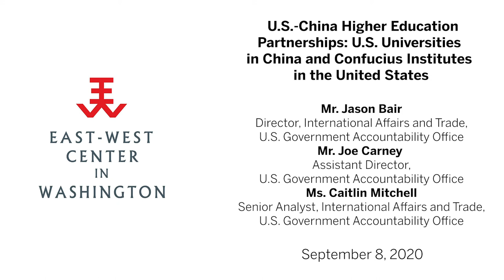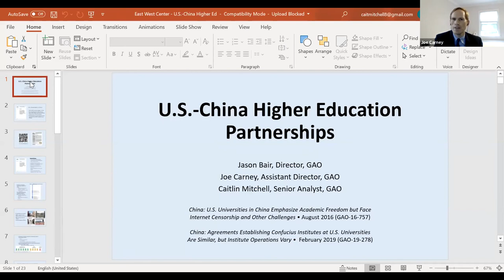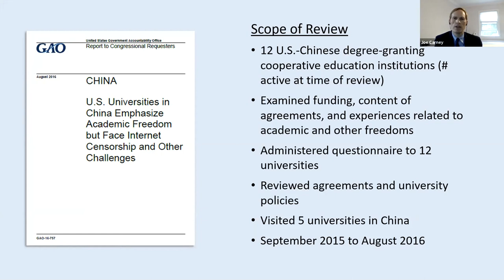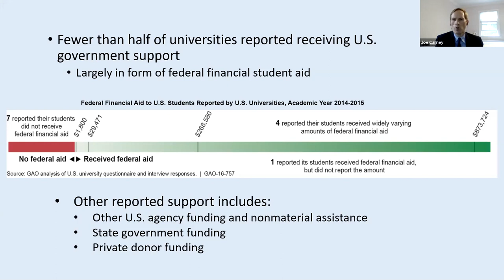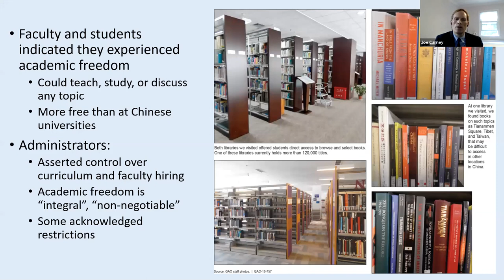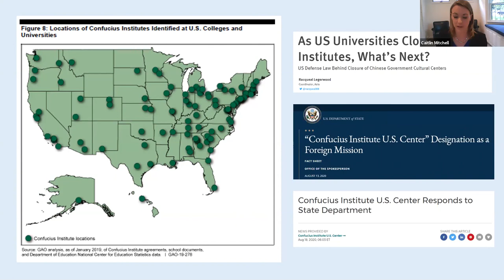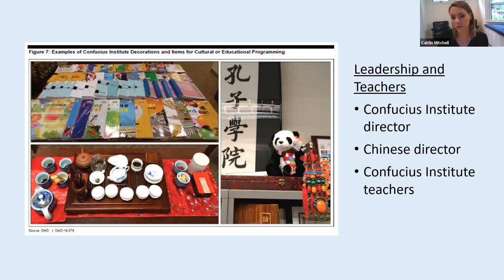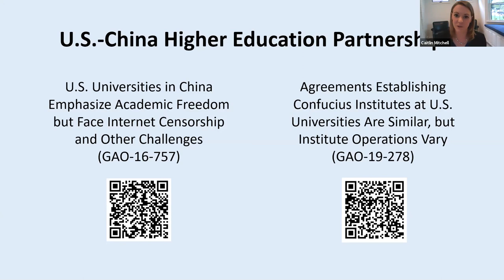U.S. Universities in China and Confucius Institutes in the United States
The United States and China have established various higher education partnerships—a number of U.S. universities have opened institutions in China, and there were at one time nearly 100 Confucius Institutes in the United States. This panel discussed GAO findings on U.S. universities in China (GAO-16-757) and Confucius Institutes (GAO-19-278), including academic freedom, international agreements, and program operations.

Panelists:
Mr. Jason Bair, Director, International Affairs and Trade, U.S. Government Accountability Office

Mr. Joe Carney, Assistant Director, U.S. Government Accountability Office

Ms. Caitlin Mitchell, Senior Analyst, International Affairs and Trade, U.S. Government Accountability Office

Moderator:
Dr. Satu P. Limaye, Vice President, East-West Center & Director, East-West Center in Washington